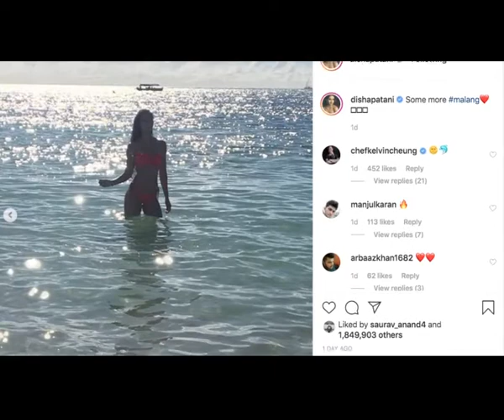Bikini pics of Disha Patani set Instagram on fire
Budding Bollywood star Disha Patani has set Instagram on fire again with a fresh lot of bikini pictures. This time, the actress has shared a couple of stills from her upcoming flick "Malang".